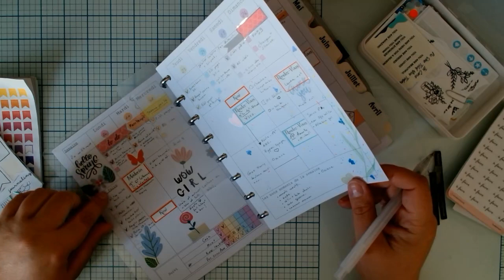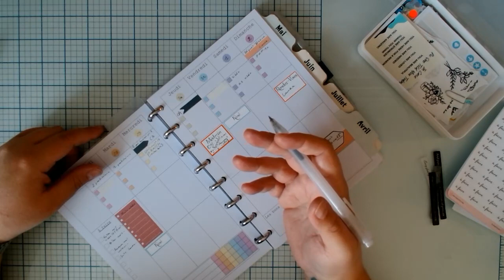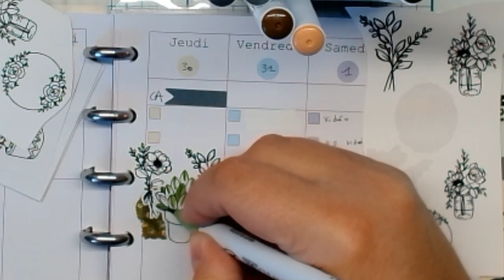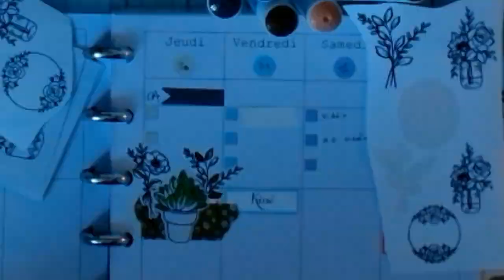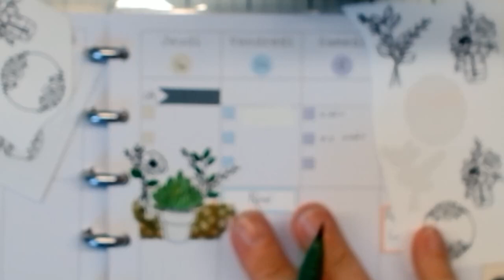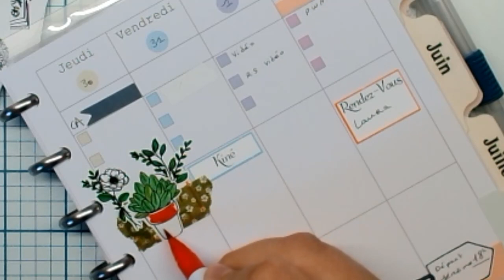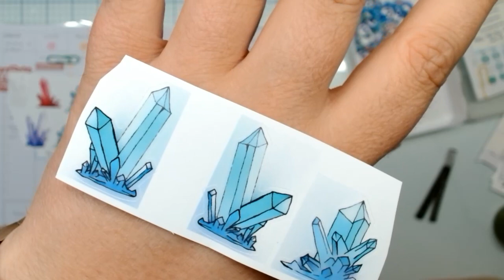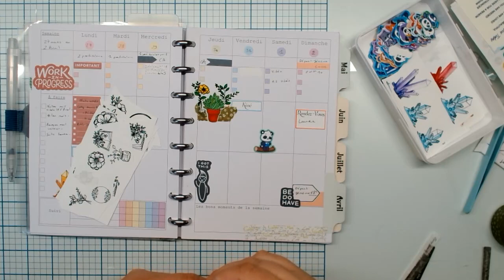PWM n°9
Une fin de semaine très difficile, mais je vous parle des très nombreux stickers qu'il existe: en fonction des papiers, de la découpe, de la réaction à la colorisation, de la confection de ses propres stickers, de l'impression à la demande et découpe à la machine, etc.